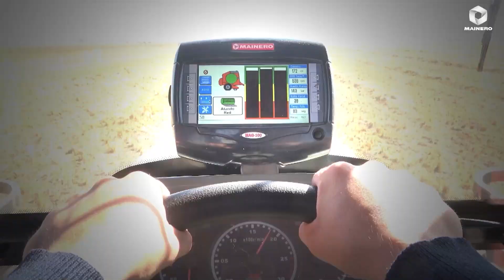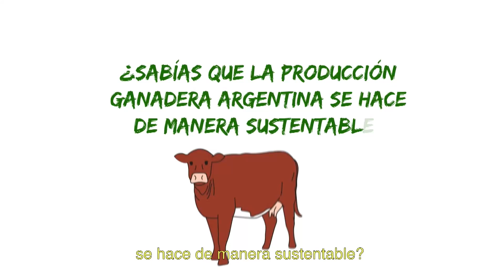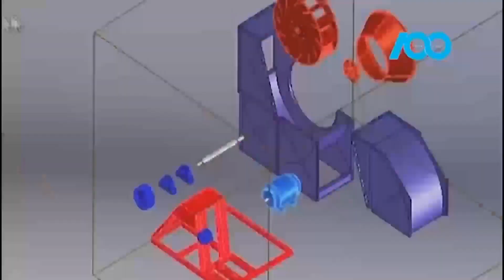CHACRA TV NOTICIAS DEL 6 5 24 16 HS